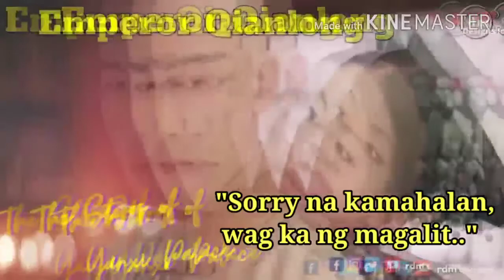The Story of Yanxi Palace | Iba-ibang Moods ng Mahal Na Emperor Qianlong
Iba-ibang Moods ng Mahal Na Emperor Qianlong sa